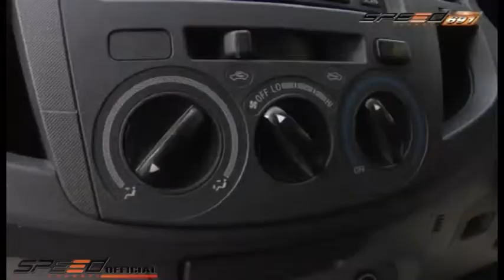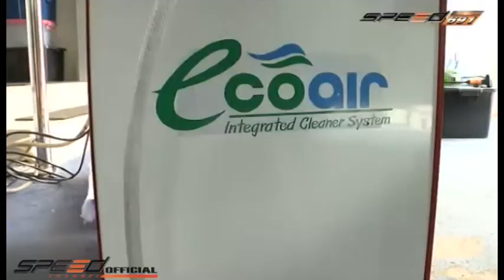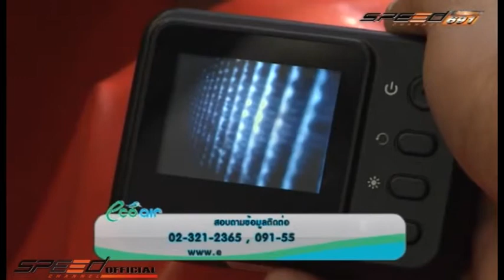Scoop Ecoair แอร์ไม่เย็น 2/2